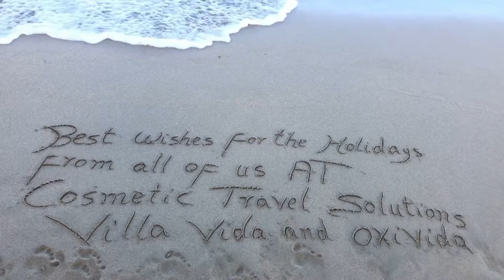Best Wishes for the holidays 🎄🏝🌙🌞👣✍🏿🙌🏿😇